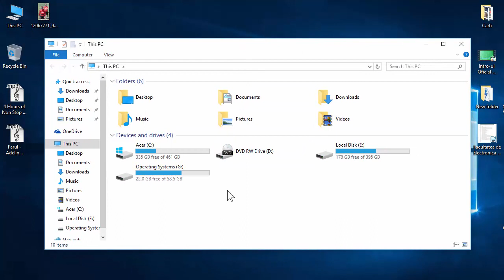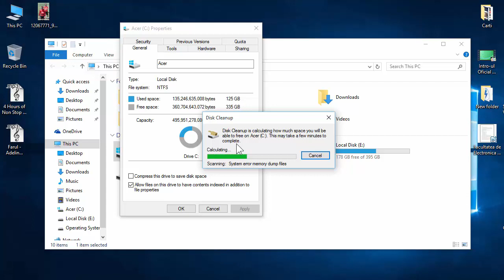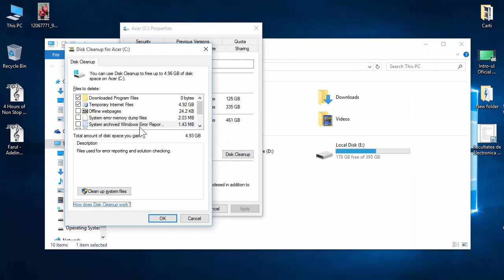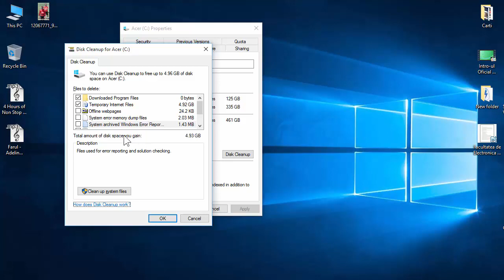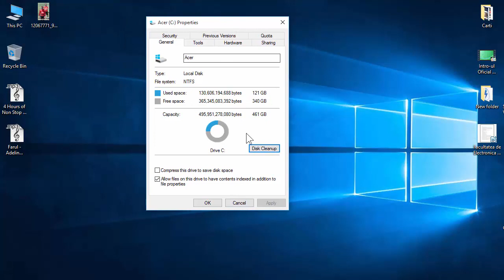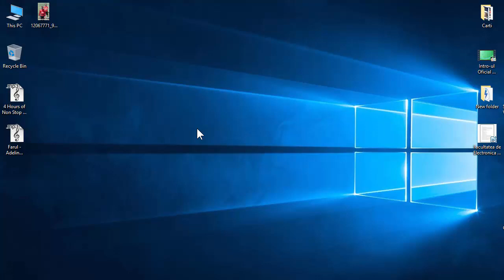Curățare rapidă a PC-ului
► Pentru mai multe tutoriale, vă invit să vă abonați !

► Concurs : Fi-ți activi și veți fi răsplătiți. La fiecare 1000 de abonați, alegem persoana care a apreciat și comentat cele mai multe tutoriale și o lăsăm să aleagă tema unui tutorial, dedicat bineînțeles acesteia + promovare gratuită ( în caz că dorește )